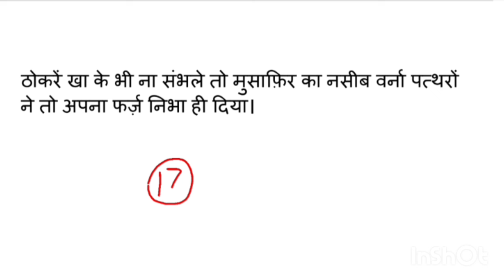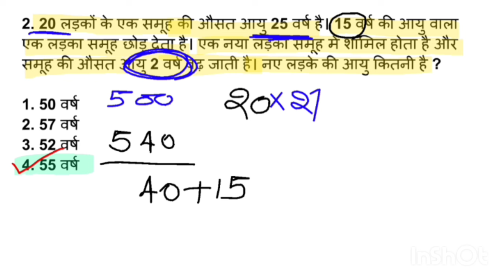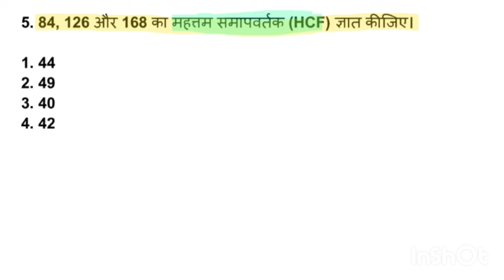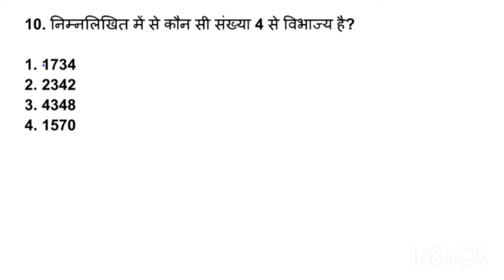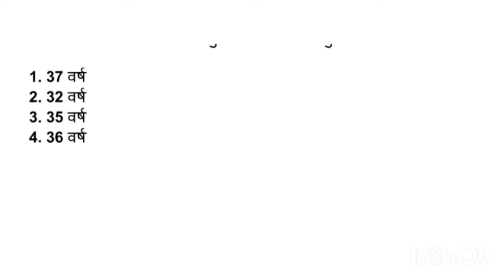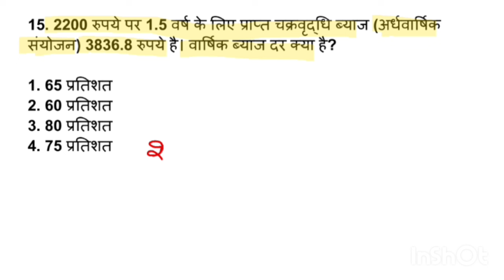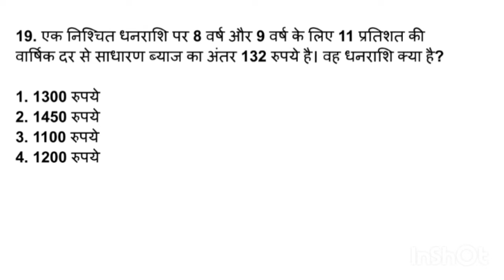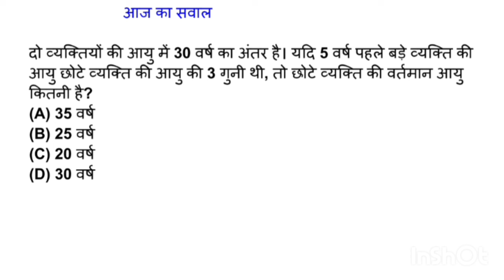SSC GD Maths Practice Set 16 | SSC GD Maths Class | SSC GD Maths Preparation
SSC GD Maths Practice Set 17 | SSC GD Maths Class | SSC GD Maths Preparation

Profit kaise nikale
profit and loss kaise nikalen
profit and loss best short tricks
In this video ankit sir discuss profit and loss topic of arithmetic which is most useful for any Competitive exams. this class contained concepts and questions which is basic to advance level.
so, Dear learners you should watch this video to do strong your profit and loss topic.

SSC GD Online Test in Hindi Free
SSC GD Online Test in Hindi 2023
SSC GD Mock test 2023 Exampur
SSC GD Hindi Mock Test 25 Questions
SSC GD Test Paper
SSC GD Online Test Free
SSC GD Mock Test 2024
SSC GD Mock Test 2023 Free in Hindi
SSC GD Online Test 2023
SSC GD Mock Test 2023 Free in Englis
SSC GD Mock Test Online
SSC GD Mock Test Free in English
SSC GD Mock Test Online Free without registration
SSC GD Mock Test Exampur
SSC GD Mock Test in Hindi 2023
SSC GD Mock Test 2023 Free
Ssc gd online test in hindi 2023 syllabus
SSC GD Mock Test in English
SSC GD Mock Test Rojgar with Ankit
SSC GD Test
reasoning daily practice set
ssc gd mock test
ssc gd reasoning short trick
rojgar math class
khaki batch gk practice set
reasoning group d practice set
rojgar with rahul sir reasoning
ssc gd practice set 1 reasoning
ssc gd reasoning tricks
daily reasoning practice ssc cgl
railway group d gs practice set
ssc group d math practice set
group d math practice set
delhi police practice set rojgar gs
ankit with rojgar delhi police current affairs
ankit with rojgar delhi police practice set
delhi police practice set rojgar with ankitmath
delhi police practice set rojgar
delhi police gk practice set
weekly target for ssc cgl
daily reasoning practice
ssc cgl
ssc cgl new practice set